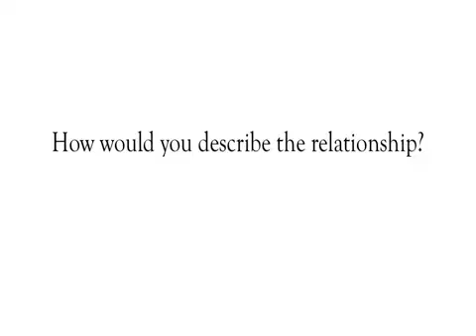Burlington County Personal Injury Client Testimonial | Grungo Colarulo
A client in Burlington County discusses their relationship with Grungo Colarulo, a personal injury law firm located in New Jersey. The client explains how they would recommend the firm "in a heart beat" to anyone that needs representation for a personal injury case. They expressed how "fantastic" the whole staff was and how they were treated like family.

If you are facing a personal injury case, don't hesitate to contact an experienced NJ personal injury attorney at Grungo Colarulo's website, or give us a call at .